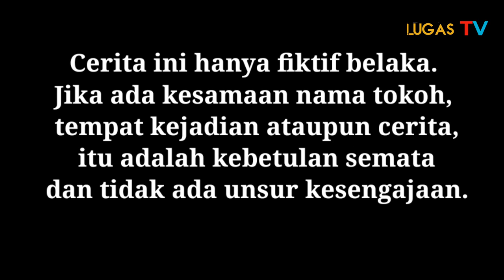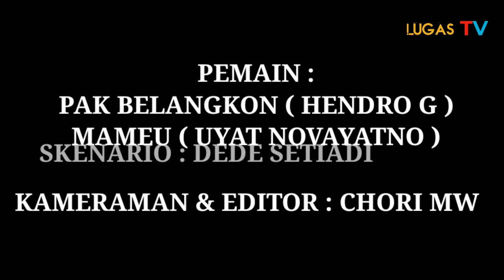Flim Pendek!! Akibat Isu Gelombang Tinggi, Bisnis Paranormal Hampir STRESS